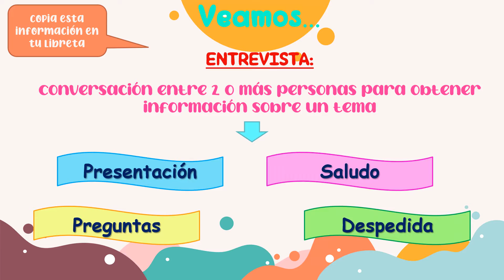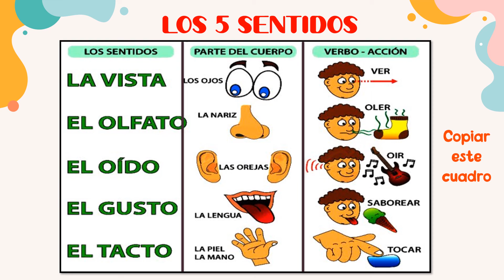2°A PRIMARIA. CLASE MARTES 2 DE MARZO DEL 2021